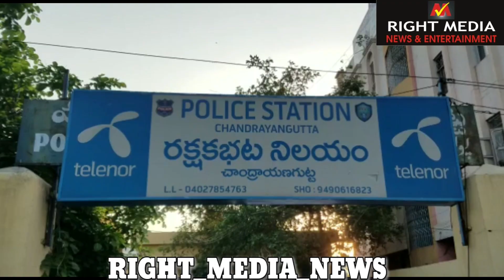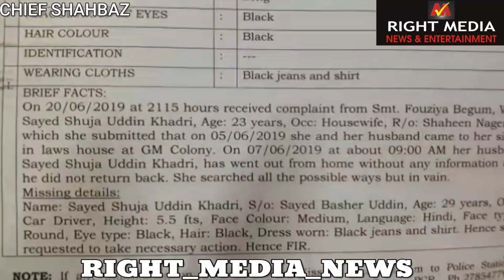AIMIM Corporator Samad Bin Abdat Against Chandrayangutta Police In murder issue | RIGHT MEDIA NEWS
AIMIM Corporator Samad Bin Abdat Against Chandrayangutta Police In murder issue..!!